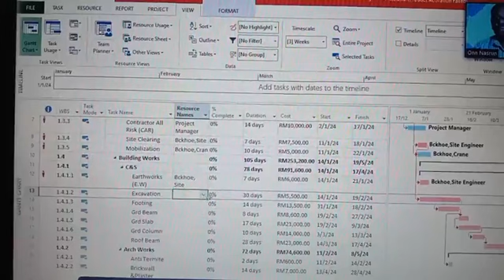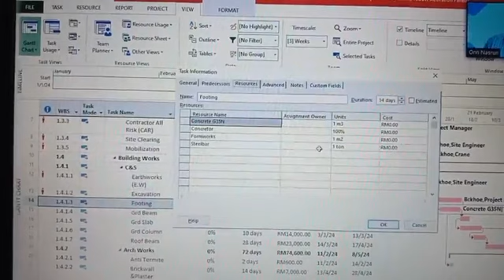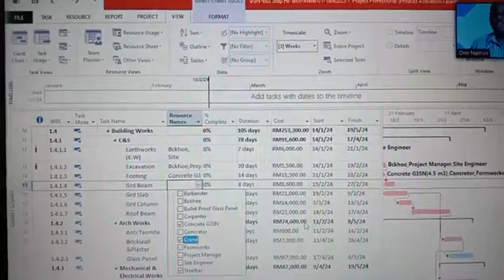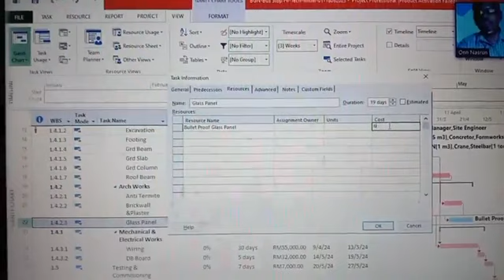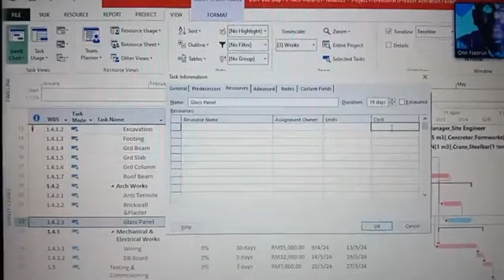NBA PLANNER (ONN NASRUN). MICROSOFT PROJECT ONLINE IN MALAYSIA